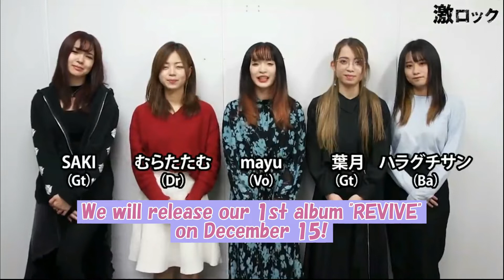NEMOPHILA it cracks you up!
The girls talk about their enthusiasm for the show, but...

This video is edited and subtitled in English based on the following video.